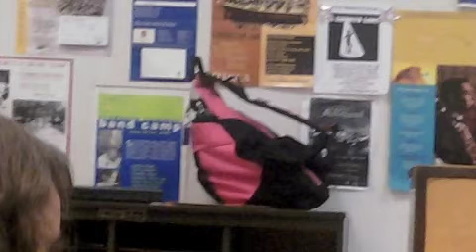Mooves Like Seacow (Feat. Big Wolfie) Magnolia Shorty New Orleans Bounce Remix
Mooves Like Seacow by Seacow feat. Big Wolfie